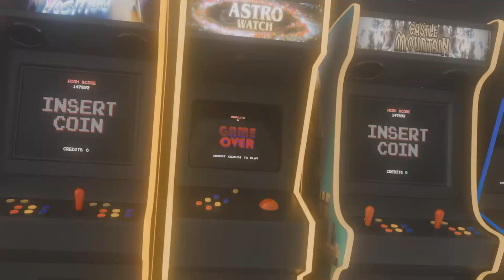Watch Dogs - MokkaPower - Close Encounters Of The Hacking Kind - Online Hacking #120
This video features the 3 most extreme hacks I have done in a long time. These are near death experiences that turned out for the best when everything seemed lost! :)
So, I called it "Close Encounters Of The Hacking Kind", which seemed appropriate, as these are real close encounters with my targets (almost face to face)... and I'm a big fan of the classic "Close Encounters Of The Third Kind"! ;)
Retro synthwave music plays a big role in this video, adding the necessary 80's ambience to the action, so pump up the volume and enjoy! :)

The soundtrack is taken from NewRetroWave and White Bat Audio YT channels.